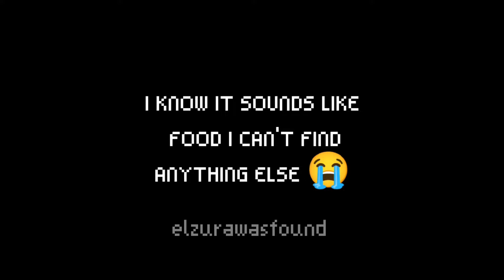Elizabeth's New Haircut!! | Gacha FNAF | MY AU | Rushed | Gacha Club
yeah uhm i'm too lazy to put something here